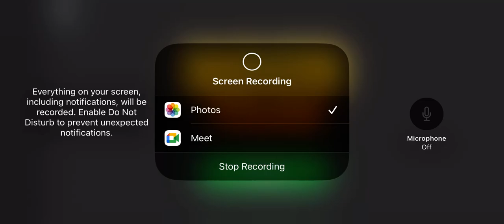Noob 1000 noobs